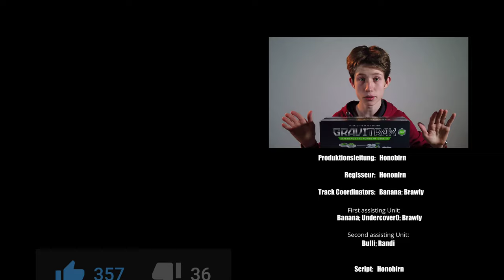Gravitrax Pro - Unboxing, Review und Test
Nach 5 Tagen Script schreiben, 7 Tagen Dreh und noch zusätzlichen 70 Stunden in der Post Production ist es endlich da!
Unser Gravitrax Pro Unboxing, Review und Test :D

Gravitrax Pro gefällt uns deswegen sehr gut, weil man damit auch endlich mal besser und effizienter in die Höhe bauen kann, was wir sehr cool finden ^^ Dazu kommen auch noch die neuen Gravitrax Pro Erweiterungen Splitter und Mixer, mit welchem man zum einen coole Slow-Mo aufnahmen machen kann, welche aber auch sehr praktisch und nützlich beim bauen sind. Wir hatten eigentlich geplant, dass Erweiterungsset Vertical noch mit zu Reviewen, welches uns aber leider bis zum heutigen Tage nicht geliefert wurde 🤷‍♂️. Wie findest du Gravitrax Pro? Schreib es uns gerne in die Kommentare :)

Wir hoffen dir hat das Video gefallen und du konntest etwas lernen 👨‍🎓
Wenn dem so ist, würden wir uns sehr über eine Bewertung des Videos und einen netten Kommentar freuen ;)
Wenn du noch fragen zum Thema hast, dann können wir die auch sehr gerne in der Kommentarsektion klären :P

Credits aber auch an Coogelbahn.de, Henk Van Boeijen und Eric M. Gravitrax, dass wir ihr Videomaterial benutzen durften :D

Ansonsten danken wir dir sehr fürs Zuschauen, und bis zum nächsten Mal :D

Ciao

Und ja, das war so etwas wie ein Face Reveal lol ^^

Gravitrax von Ravensburger

Technisches Equipment + Software

Laptop: Lenovo Thinkpad E490 16 GB/521 GB, Core i5 8th Gen, Intel UHD Grafics 620
Kameras: Dji Osmo Pocket, Dji Pocket 2
Schnittprogramm: DaVinci Resolve 16.2.8
Bildbearbeitungsprogramm: Gimp 2.10.12

Tags (Einfach Ignorieren)

2. Lied:
Funky Hip-Hop by MOKKA / Old Jeans

4. Lied:
Wat Dat Dee - Künstler Unbekannt?

5. Lied:
ProleteR - The Precious Hours
♫ Track: [Electro Swing] ProleteR - The Precious Hours

6. Lied:
Icky - Ring a Ding Baby!

7. Lied:
Odd Chap - Sound 101

Timestamps

0:00 Intro
0:24 Anmoderation
1:18 Unboxing und Zusammenbau Starterset
4:46 Unboxing und Zusammenbau Erweiterungen
5:28 Review
8:48 Gravitrax Pro Bahn
11:08 Abmoderation + Outro
11:49 Iksdee

ABER DAS SCRIPT SAGT! :D